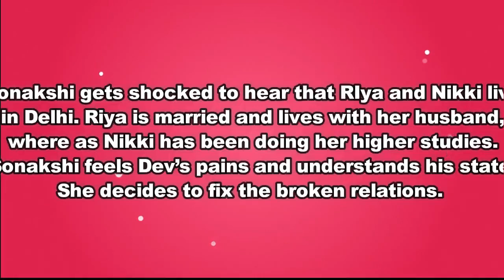Sona Gets Shocked Kuch Rang Pyar Ke Aise Bhi Future Twist Sony TV Serial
Sonakshi wants to know what happened with Dev in 7 years but Dev does not reveal anything. She asks Ishwari about what happened in past 7 years. She asks her about Dev’s sisters. Ishwari shares how she is dying for her daughters and says that Dev is the reason behind their disappearance.

She shares with Sonakshi, that after they broke up and Sona left from Dev’s life, Dev also gave up his life. He left everything and stopped bothering about his family. He distanced himself from everybody. Its not only that Dev lost Sonakshi, but everybody lost Dev. RIya and Nikki left home.

Sonakshi gets shocked to hear that RIya and Nikki live in Delhi. Riya is married and lives with her husband, where as Nikki has been doing her higher studies. Sonakshi feels Dev’s pains and understands his state. She decides to fix the broken relations.

FOLLOW ON ME ON

VIDEO BY :Forever Young 2k16